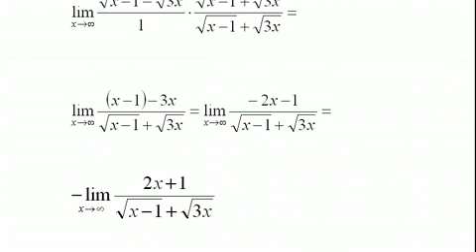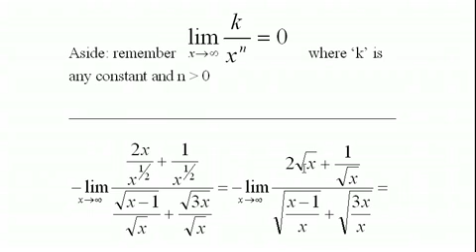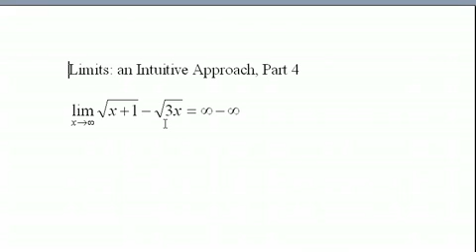Calculus: (7)limits part 5 شرح مادة الكالكولس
شبكة المهندس المسلم
تم الرفع بواسطة طلاب جامعة البلقاء التطبيقية/ كلية الهندسة التكنلوجية (البوليتكنيك)
عمان-الاردن